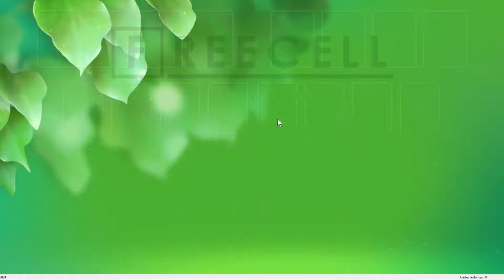Solution to freecell game #8824 in HD